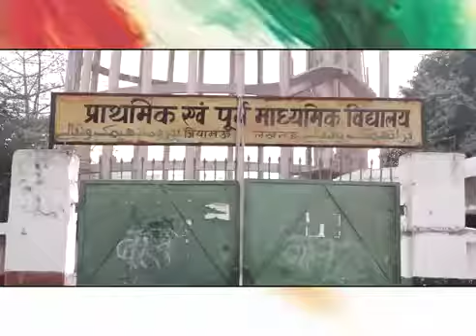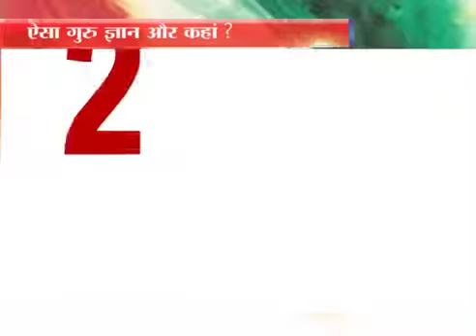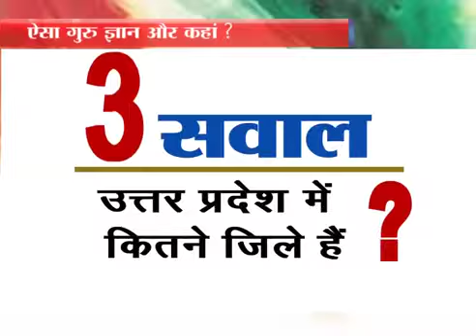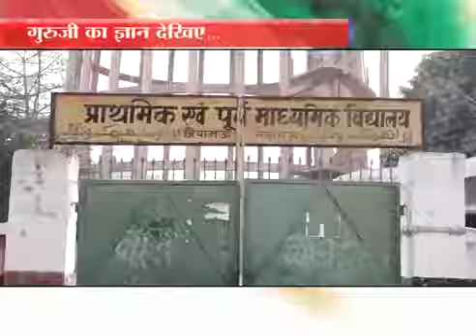सरकारी स्कूलों का हाल